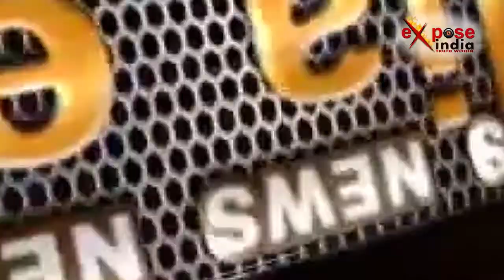इन्द्रेश कुमार का मॉब लिंचिंग पर विवादित बयान